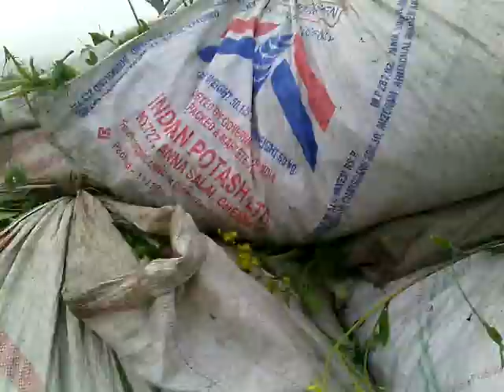Harmal Vally Stunt 1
This Stunt video make by self Harmal Singh Kharoud And Simran Singh (Simri) from Assa Majra do this Stunt Amazing video If you like this then leave comment here.

Comedy
2015 video
new world
bike stunt
art
clip art
aging art being doctor prescription well
the of art
museum art
gallery art
deco art
free art
met art
photography art
print art
paintings art
art collectibles
art or photography
fine art
free clip art
poster art
art bell
art institute
buy art
museum of art
wall art
met art elle b
art print poster
art supplies
buy and sell art
contemporary art
deviant art
glass art
sell art
pokemon yiff art
school art
met art babes
modern art
design art
art and buy
new art
pop art
college art
institute of art
met art panties
work art
tf art
album art
art artists
art books
art center
art history
art nouveau
body art